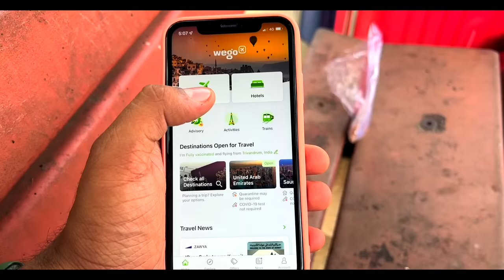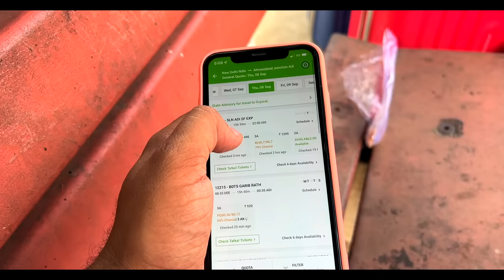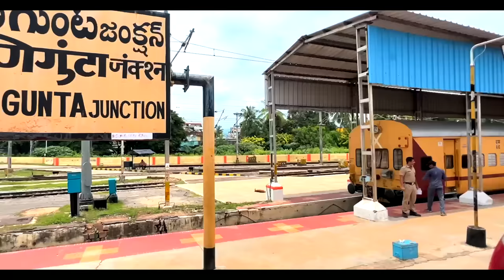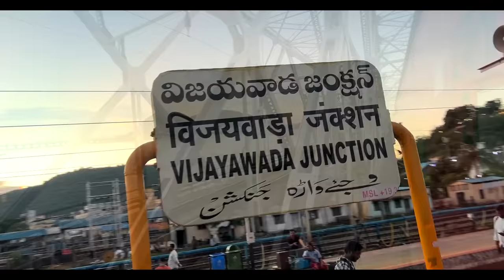Journey in India's Longest Running VIVEK Express | 4 days 75hrs Train journey